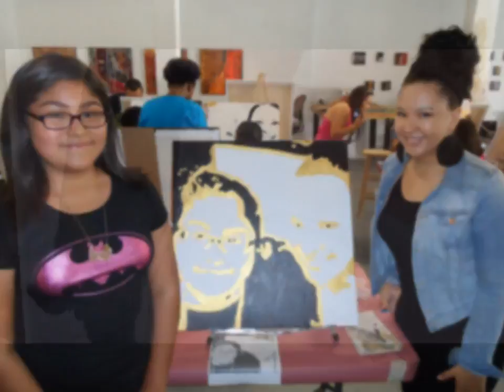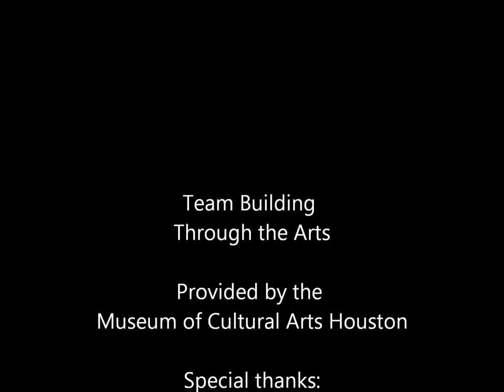Comcast Big Brothers Big Sisters Celebrates Creative Team Building @ MOCAH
This Pop Art Workshop was a powerful experience in bonding and collaboration. Students of the Big Brother Big Sister program and their Comcast employee mentors worked together to paint pop art images of themselves with their mentors also known as 'BIGS'. Students then had the opportunity to see the finished paintings displayed in Comcast headquarters.
MOCAH's MISSION:Our mission is to use public art and creativity as tools for social awareness, educational enrichment and community development.